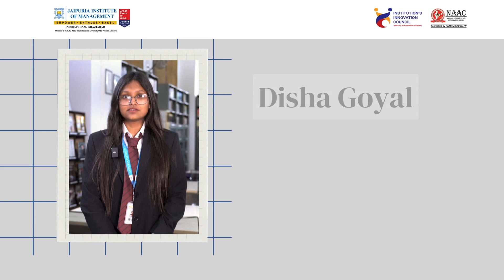Disha Goyal's Journey of Growth at Jaipuria Institute of Management, Punjab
Embark on Disha Goyal's enlightening journey at Jaipuria Institute of Management, where she transformed her aspirations into reality. Hailing from the cultural heartland of Punjab, Disha's college experience at Jaipuria was filled with academic rigor, vibrant campus life, and a myriad of extracurricular activities that shaped her personal and professional growth.

In this video, Disha expresses her gratitude for the invaluable lessons learned and the memories created within the institute's supportive environment. The nurturing guidance of faculty, the lasting friendships, and the dynamic classroom experiences have all played a role in preparing her for the challenges of the corporate world.

Disha's story is a testament to the holistic education that Jaipuria Institute of Management offers, fostering not only intellectual development but also nurturing the spirit and character of its students. Join us in celebrating Disha's achievements and be inspired by her journey of transformation.